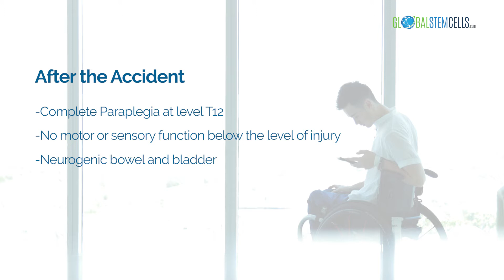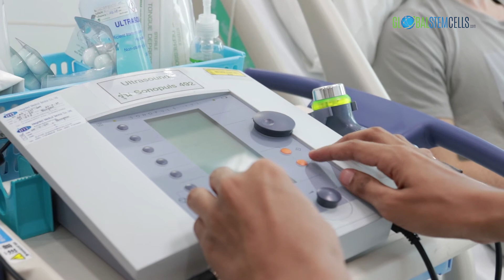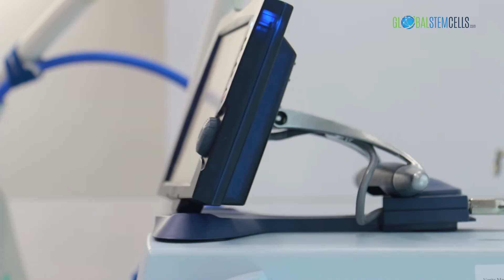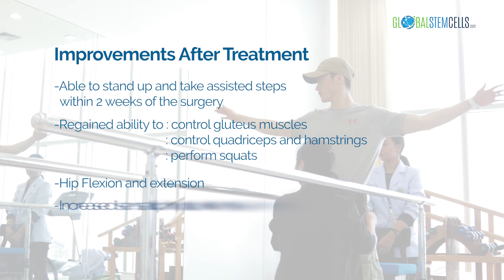T12 Spinal Cord Injury Patient Jesse from New Zealand Takes Assisted Steps After LamiSpine Surgery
Jesse Apiti, a 20-year-old T12 Spinal Cord Injury patient from New Zealand came to Bangkok to receive the LamiSpine Surgery with Unique Access Medical. In this video, Jesse talks about his improvements following the treatment including re-gaining sensation and strength with his leg movements. He is also able to stand and take steps, both with assistance which are great improvements for Spinal Cord Injury Patients.